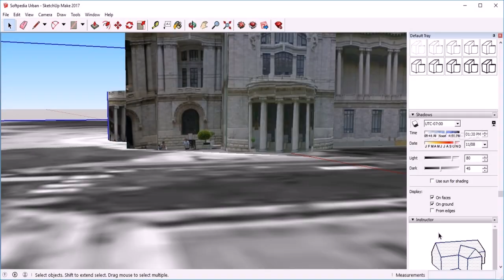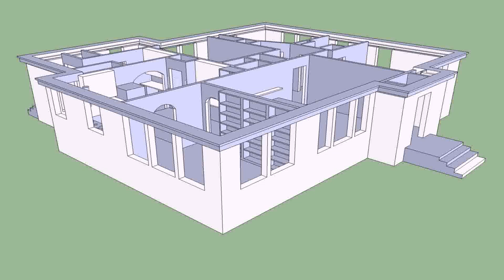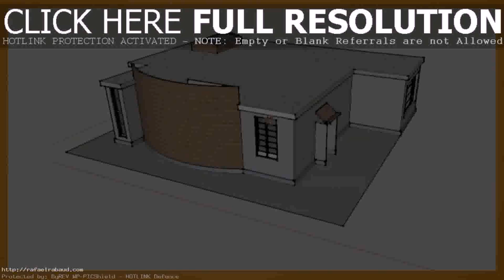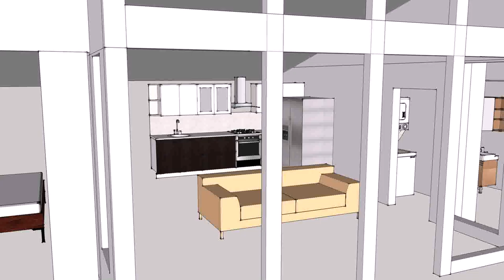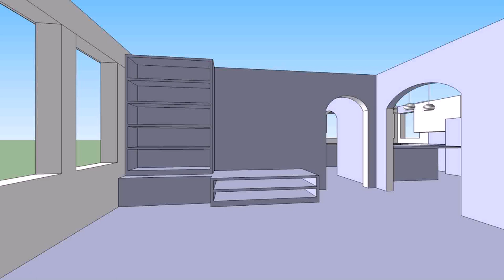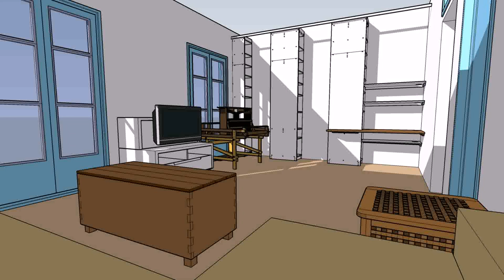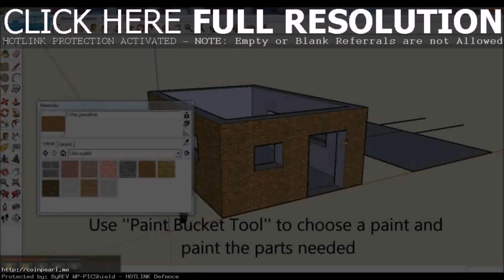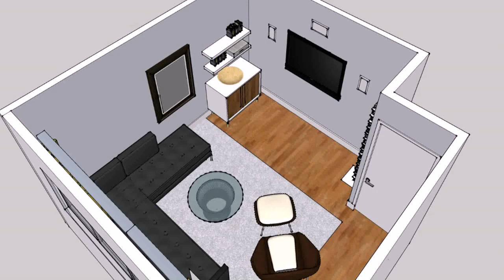Design Interior House Google Sketchup